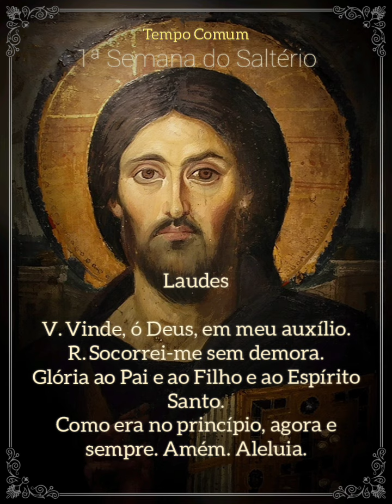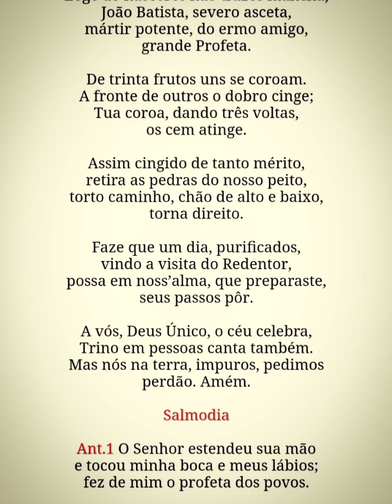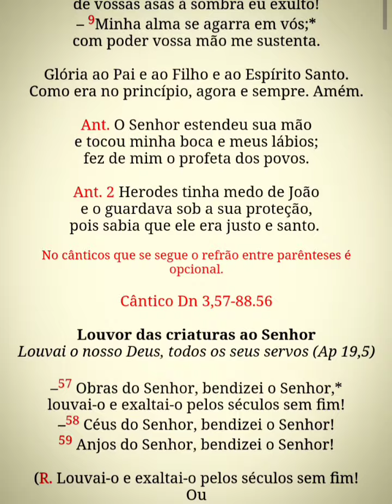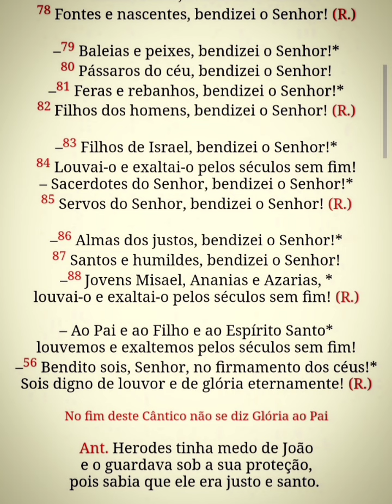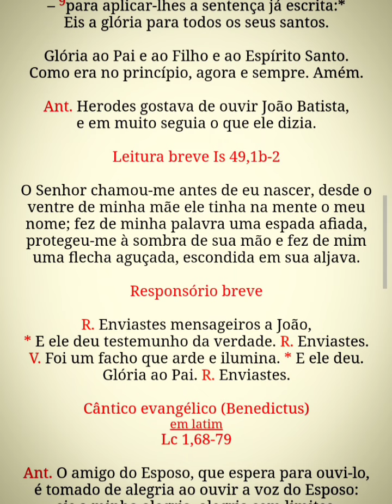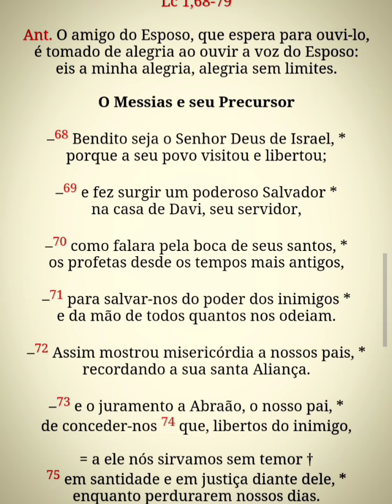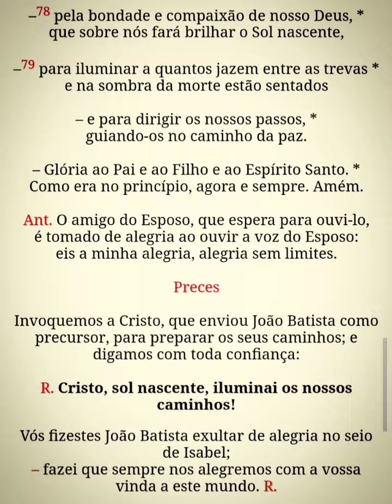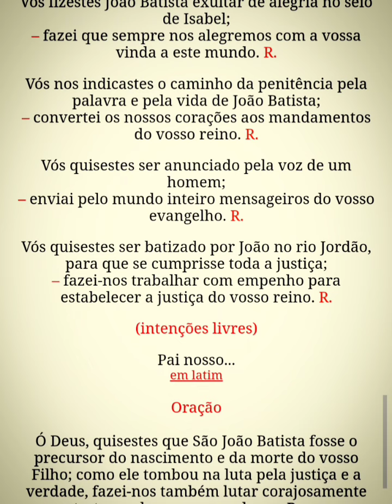Liturgia das Horas - Laudes - Martírio de João Batista - 29 de agosto